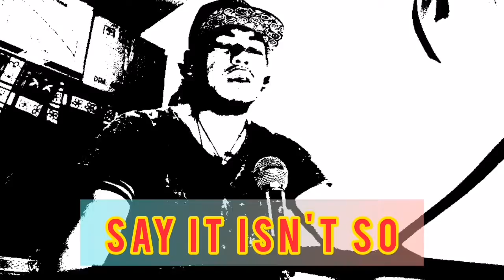Say It Isn't So [Karaokeb]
From gareth gates song. my fav ever hehe